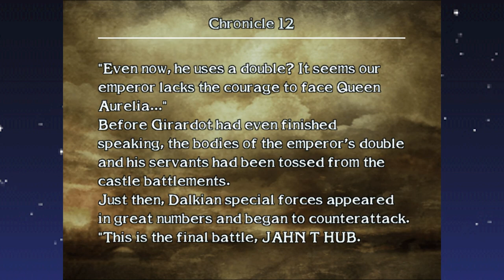Chronicles of The Sword: Chronicle 12 - The Final Battle(?)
Jahn T. Hub, Addison., G4m3rKitn34, Ronny Runes, and Sherk fight one last time against a troublesome army. Will they achieve their goals? Find out now!